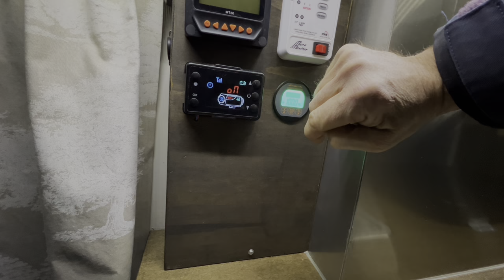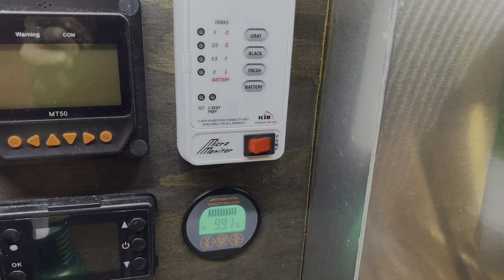Off Grid Cargo Trailer Camping - Last Days of Winter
As our part of the globe starts thawing out, it’s time to watch the ice on the lakes retreat, animals awake, and creeks and streams overflow.

Welcome to Ways Out Back!

We are happy to have you along for the adventure!
If you are interested in my downloadable cargo trailer conversion guide find it here.

Below is our Amazon Storefront - There you will find a list of parts we used to build this trailer. This helps us keep growing the channel. Thank You!

Here is the latest tour of our Cargo Trailer. Let us know what you liked and what we should change!